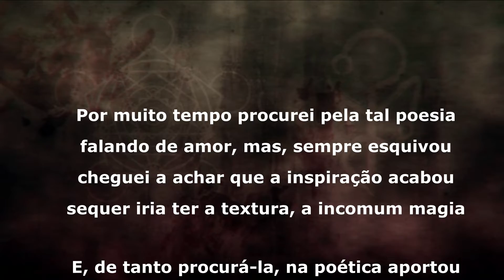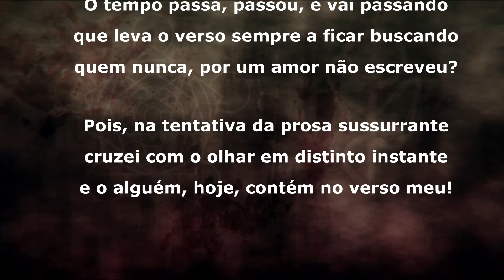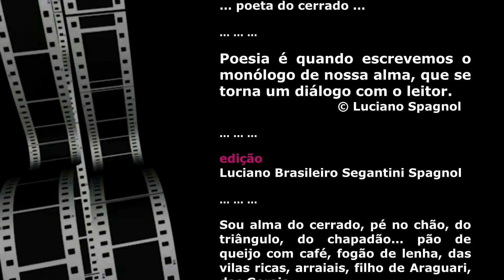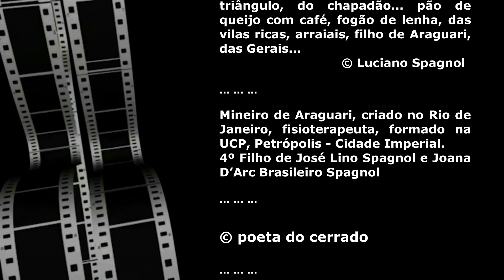Alguém ... © Luciano Spagnol (poeta do cerrado)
Alguém

Por muito tempo procurei pela tal poesia
falando de amor, mas, sempre esquivou
cheguei a achar que a inspiração acabou
sequer iria ter a textura, a incomum magia

E, de tanto procurá-la, na poética aportou
os encontros, os desencontros, uma folia
que nem bem surge e foge da companhia
deixando o vazio, tentando um novo voo

O tempo passa, passou, e vai passando
que leva o verso sempre a ficar buscando
quem nunca, por um amor não escreveu?

Pois, na tentativa da prosa sussurrante
cruzei com o olhar em distinto instante
e o alguém, hoje, contém no verso meu!

10 de maio, 2022, 19’19” – Araguari, MG